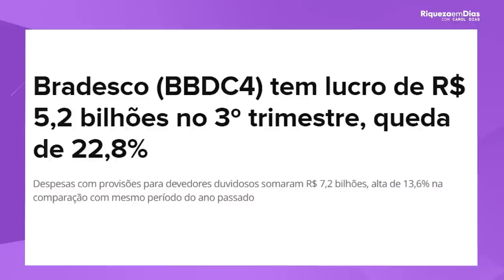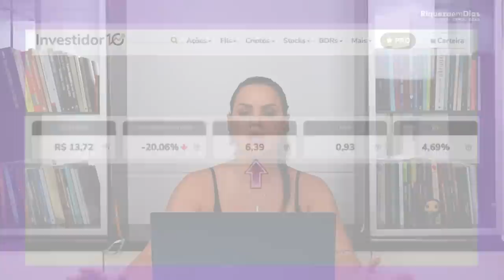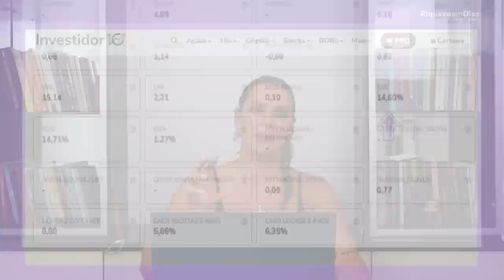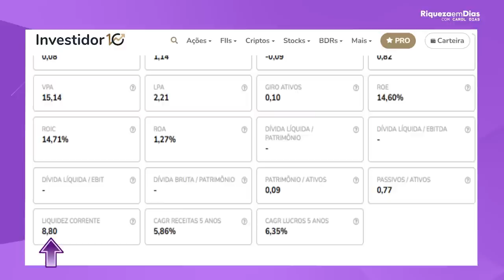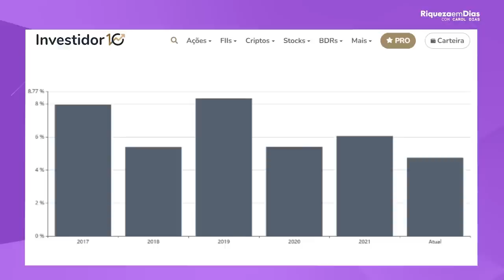BANCO BRADESCO É A HORA DE COMPRAR? VALE A PENA INVESTIR NO BRADESCO em 2023?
O Banco Bradesco S.A., é um banco múltiplo brasileiro, formado como sociedade anônima de capital aberto. É negociado na B3 com os códigos BBDC3 e BBDC4.

Sua principal atuação é oferecer produtos bancários como: contas correntes, financiamentos e operações de crédito. Fundado em março de 1943, no interior de São Paulo, por Amador Aguiar. Consolidando-se no passar dos anos como um dos líderes em seu setor.

Atualmente, o Bradesco dispõe de agências bancárias em todos os Estados do Brasil, totalizando cerca de 4.478 agências, 80. 222 postos de atendimentos, 33.900 máquinas de autoatendimento (Bradesco dia e noite), 23.820 maquinas de autoatendimento (Banco 24horas) e 14 agências e subsidiarias no exterior.

Os produtos ofertados pelo Banco Bradesco se diferem essencialmente em dois segmentos. Primeiro é referente aos serviços bancários convencionais, como: gerenciamento de ativos, operações de crédito e leasing. O segundo está direcionado à seguros, que engloba os planos de previdência.

Nesse vídeo você vai ver: BANCO BRADESCO É A HORA DE COMPRAR?  VALE A PENA INVESTIR NO BRADESCO em 2023?

00:00​ Tema do vídeo: BANCO BRADESCO É A HORA DE COMPRAR?  VALE A PENA INVESTIR NO BRADESCO em 2023?
01:17 Quem é o BANCO BRADESCO
02:05 Resultado do Banco Bradesco
04:00 Indicadores fundamentalistas BANCO BRADESCO
04:20 O que é P/L
04:32 O que é P/VP
04:52 Cotação do BANCO BRADESCO
05:54 O que é ROE
06:44 Histórico de dividendos do BANCO BRADESCO
07:37 Receita liquida e lucro do BANCO BRADESCO
07:58 Vale a pena investir no BANCO BRADESCO ?

Agora me diz uma coisa: Você já comprou  ações do BANCO BRADESCO?